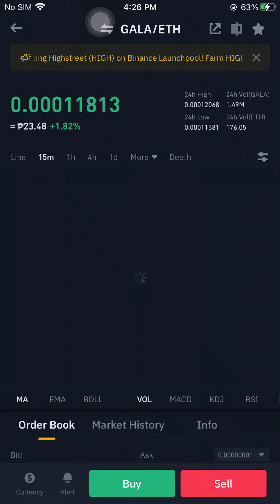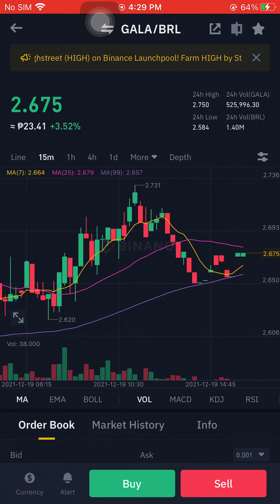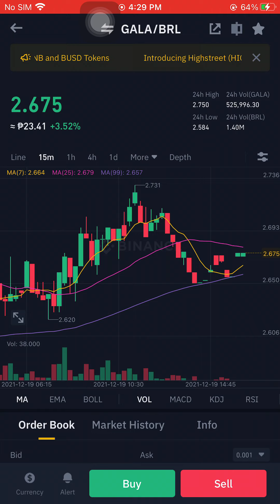AXS/BRL DECEMBER 19 2021 04:30PM